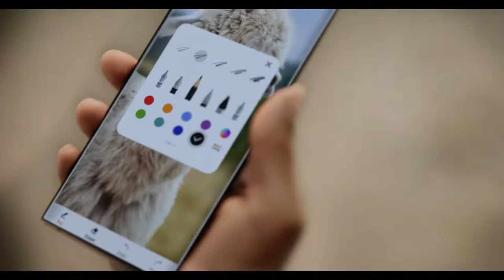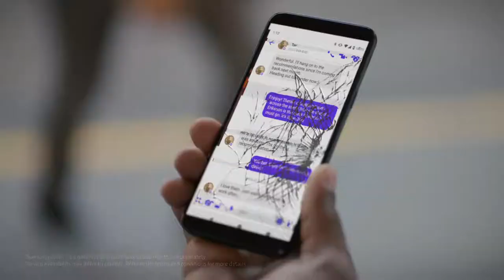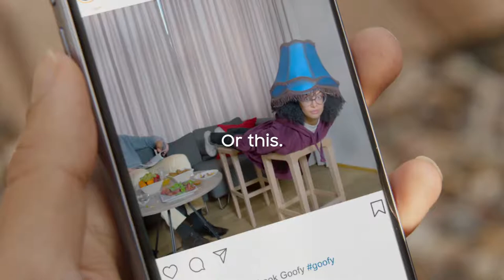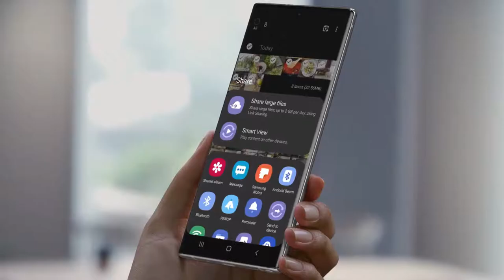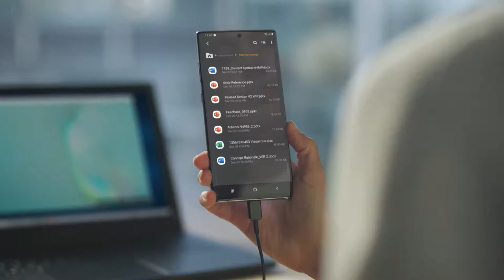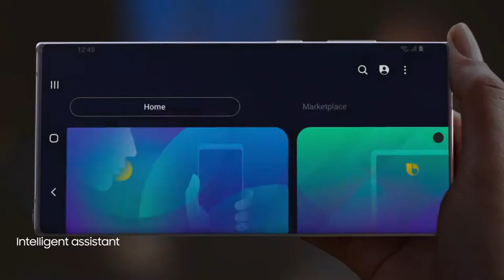Top Features - Galaxy Note 10 & 10+ - (⊙ˍ⊙) - MAK Techie.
8 of the Galaxy Note 10's best hidden features
(ʘᗩʘ’) ⊙０⊙ o_O
Samsung's Galaxy Note 10 Plus is a stellar device (we're currently reviewing the smaller Note 10). From long battery life to an amazing display to new S Pen tricks -- there's a lot to like about Samsung's latest phone. After you get your phone, there's plenty to learn.
✪Use raise to wake - Pushing a button to wake up your phone's screen isn't exactly a laborious task, but it's one that's unnecessary. Use the Note 10's Lift to wake feature to have your phone always at the ready whenever you pick it up.
✪Always-on display on... all the time. - Out of the box, the Note 10's always-on display (AOD) feature isn't, well, always on. You actually have to tap the screen to use it. That's... kind of pointless?
✪A different way to access lock screen shortcuts - The lock screen has two app icons that act as shortcuts to open said apps. By default, those apps are the camera and phone apps. Not only can you change which apps are available, but you can even change where the shortcuts are displayed.
✪Restart the phone with your voice - We've already talked about how Samsung's decision to move the power button is jarring when you first start using the Note 10. Complicating the new setup is the fact that what should be the power button actually launches Bixby.
✪Reprogram side key to open any app - You're not limited to using the power button to sleep/wake your Note 10, open the camera, or trigger Bixby. You can repurpose it to open any app you want.
✪Use multiple S Pens - erhaps you have a spare S Pen on your desk and want to use that so you don't have to keep removing the S Pen out of your Note 10.
✪Record your screen, and yourself  - Screen recording is built in to the Note 10, and it offers some pretty cool features. You can use screen recordings to walk someone through troubleshooting their phone, show off a cool new feature, or even record yourself playing Fortnite -- complete with a video of your face as you drop in.
✪Take better screenshots  - ou can take screenshots of exactly what you want using the S Pen's Smart Select feature. When you remove the S Pen from the Note 10, a series of options show up on your screen, tap on Smart Select.